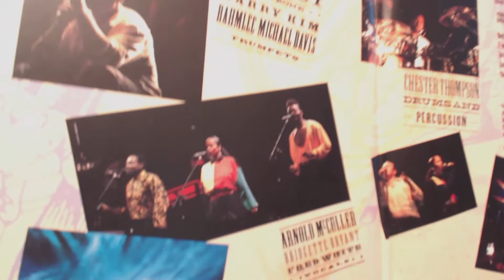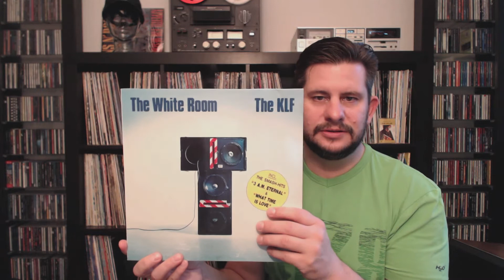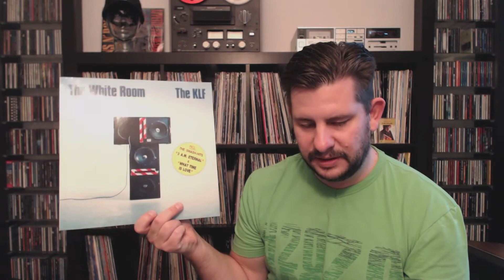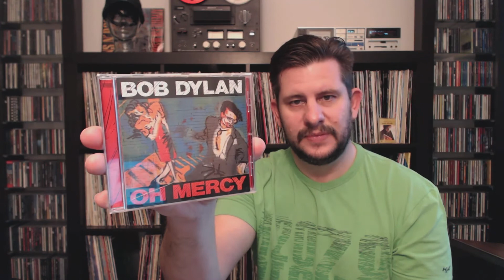RE: mrhoffame 2500 Subs Contest - Supporting Cast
Hi Brandon. This is my response to your 2500 subscribers contest.